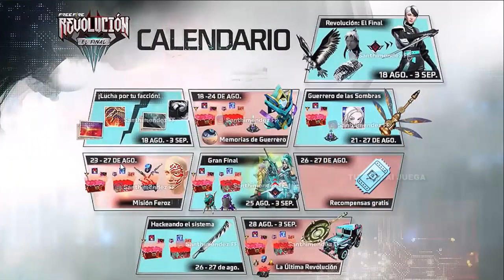CALENDARIO DE EVENTOS REVOLUCION FINAL (PREMIOS GRATIS) RAMPAGE FREE FIRE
TuSempaiJuega

►CODIGO Kwai para Perú:
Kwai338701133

ORIGINAL